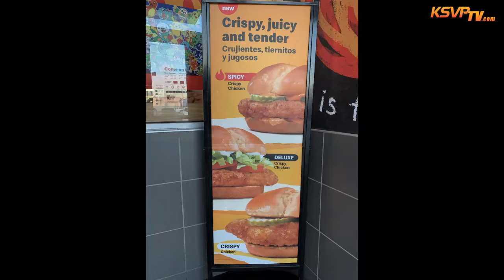Linda Stevens - Artesia Clean & Beautiful - Part 2